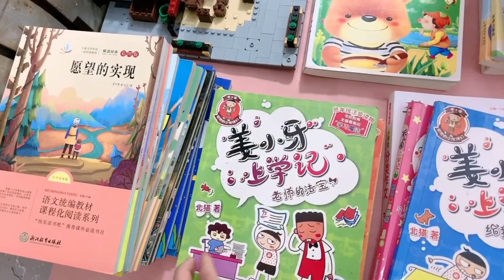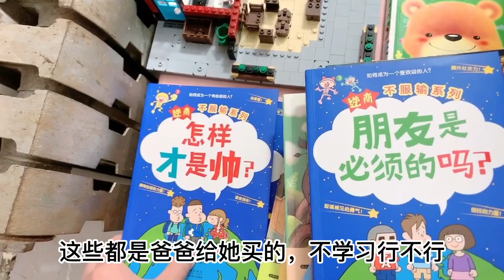晴宝爸爸布置学习角，吐槽学习用品都是他买的，妈妈：来邀功的【家有晴宝vlog】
今天晴宝介绍自己的学习角，有很多的课外阅读书，还有专门练字的地方，几乎所有的学习用品都是爸爸买回来的！

晴宝 学习角 学习用品 本频道的所有内容都以儿童安全为首要考虑，不会包含任何可能对其产生负面影响的元素。